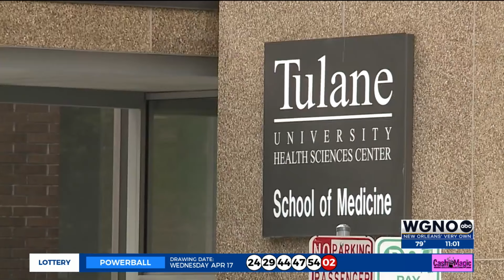Man shoots himself inside Tulane School of Medicine, causing closure